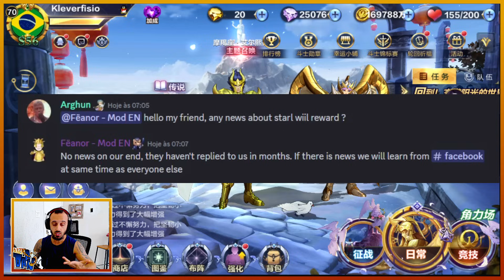♑🥊 PRIMEIRAS IMPRESSÕES - EL CID CAPRICÓRNIO - DUELOS GALÁTICOS CHINA! 🥊♑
🌟 LINKS ÚTEIS 🌟

Seeeeextou! E estamos em território Chinês novamente!

Segue no vídeo de hoje as nossas primeiras impressões do El Cid de Capricórnio nos Duelos Galáticos aqui no Servidor Chinês!

Testes muito positivos, achei a proposta do personagem muito interessante, fugindo um pouco das características dos demais atacantes físicos do jogo que temos atualmente!

E aí? Curtiram o personagem? Estão animados?

Quero saber a opinião e feedback de vocês aqui nos comentários!

Não se esqueçam do LIKE, meus lindos!
Tamo junto!